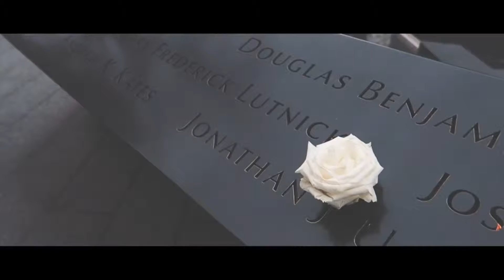Visit NEW YORK CITY - Film Trailer HD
realizzazione di un piccolo trailer del viaggio negli US con gopro studio.

gopro hero
canon 5D